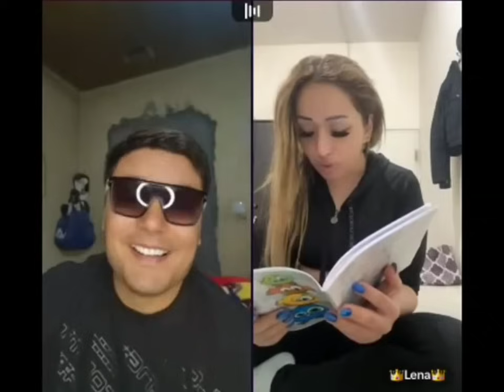ТИК ТОКЕР АЗИЗ ЛЕНАХОНДАН СЕВГИ ХАКИДА ШЕР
ТИК ТОКЕР АЗИЗ ЛЕНАХОНДАН СЕВГИ ХАКИДА ШЕР#uzbtiktok